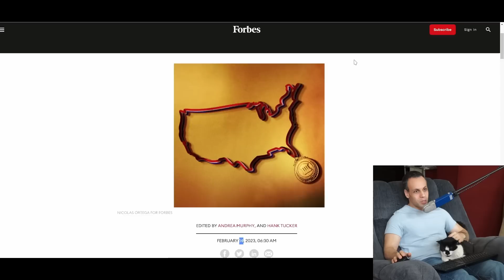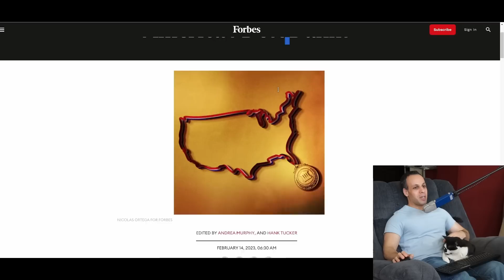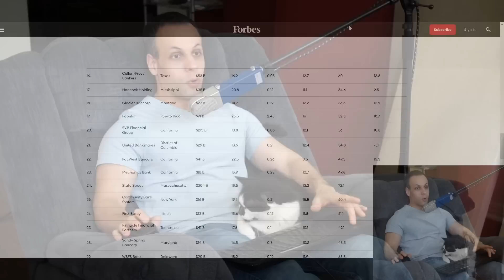failing banks, bad financial talk from Oreo the cat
👉 TOOLS USED:
✓ Soldering Irons:

› Bitcoin: 1EaEv8DBeFfg6fE6BimEmvEFbYLkhpcvhj
› Bitcoin Cash: qzwtptwa8h0wjjawr5fsm0ku8kf40amgqgm6lx4jxh
› Dash: XwQpZuvMvU44JT7C7Uh6xHvkSadzJw9fMN
› Dogecoin: DKetsoCvwa2hF29ssgUA4Wz4hxT4kj3KLU
› Ethereum: 0x6f6870feb48f08388ee345cf0261e2f03d2fa310
› Ethereum classic: 0x671bfd61ba87edf6365c97cea33d66ba73645510
› Litecoin: LWnbTTAjojZQt68ihFJFgQq3cYHUsTcyd7
› Verge: DFumZ5sMhi3JktLQpsTVtV9xUt3zKDrcZV
› Zcash: t1Ko3FkphQYoQroQc8k2DVk4WKMAbmNR8PH
› Zcoin: a8QdvArHmdRYe1MjiqtP6jDNe6Z4JgnRKZ